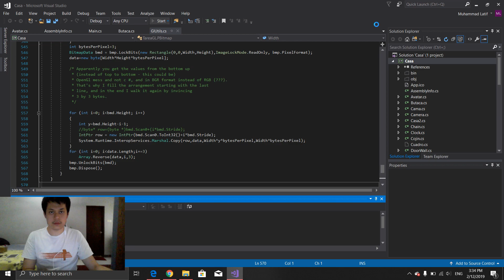Computer Graphic Screencast (House Tour)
In this video it show the screencast of the house based on the computer graphic Assignment requirement.